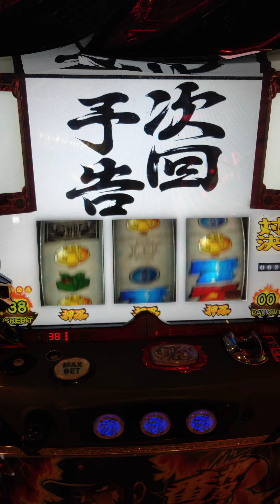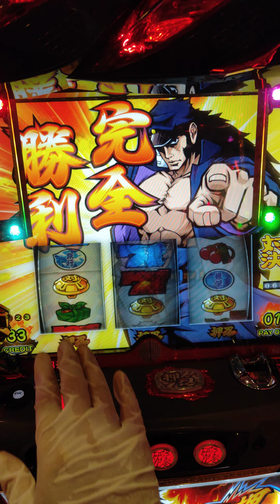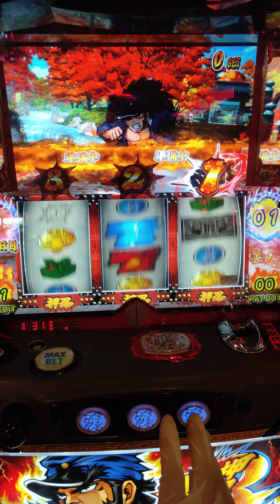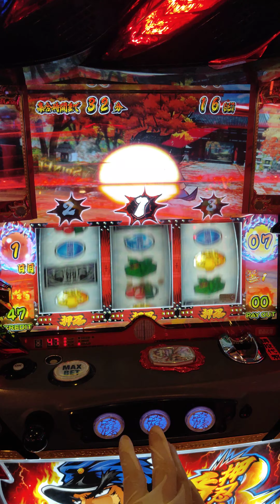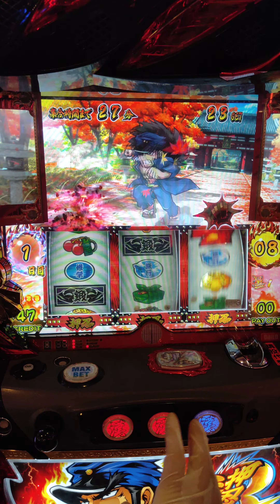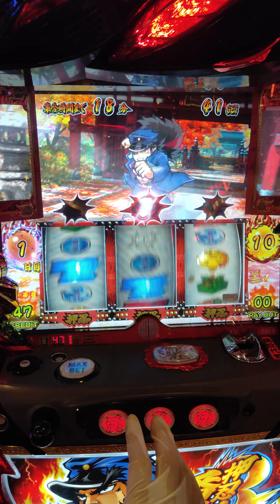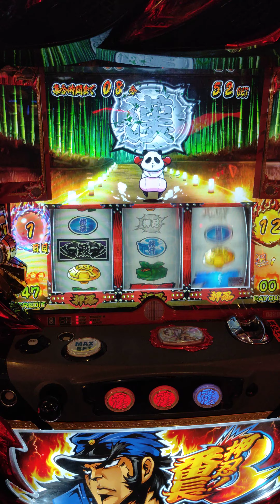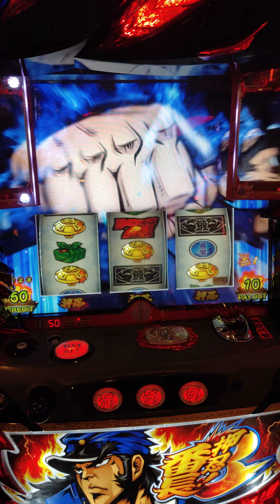2020-05-08--押忍!番長3~特訓中[拉繩者消失](礦工幫忙拉){次回予告}[相撲對決~兩次正面特寫]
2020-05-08--押忍!番長3~特訓中[拉繩者消失](礦工幫忙拉){次回予告}[相撲對決~兩次正面特寫]